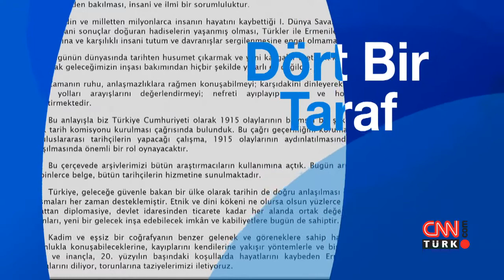Gündemin sıcak başlıkları Dört Bir Taraf'ta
Cumhurbaşkanlığı seçimi için adayların belirlenme süreci, gündemdeki dar bölge ve daraltılmış bölge seçim sistemleri, mevcut sistemdeki yüzde on seçim barajı ve Başbakan Erdoğan'ın 1915 olaylarına ilişkin mesajı mercek altına alınıyor... Dört Bir Taraf, 24 Nisan Perşembe günü 21.30'da CNN TÜRK'te! Programın tüm videoları